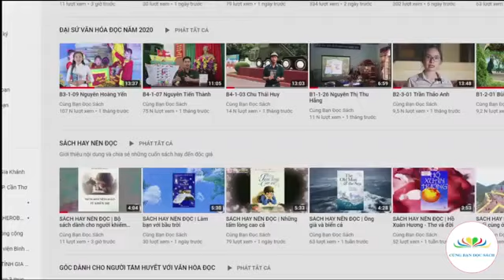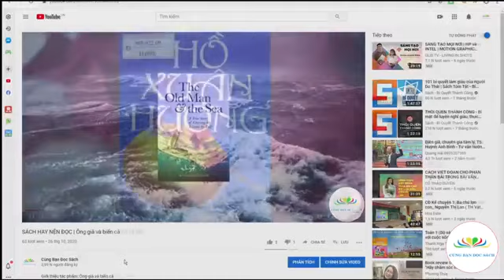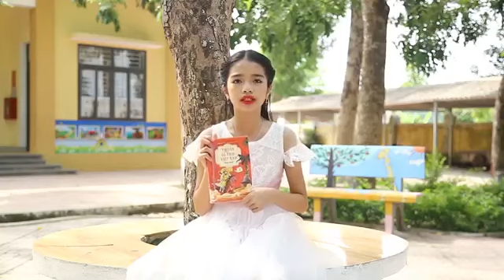B240: Vũ Thảo Vy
- Bài dự thi số 240: Vũ Thảo Vy
- Học sinh lớp 5A2, Trường Tiểu học Tân Lam Hương (Thạch Hà, Hà Tĩnh)
CUỘC THI TÌM HIỂU VÀ ĐỒNG HÀNH CÙNG KÊNH CÙNG BẠN ĐỌC SÁCH CHIA SẺ SÁCH HAY CHUNG TAY CHỐNG DỊCH